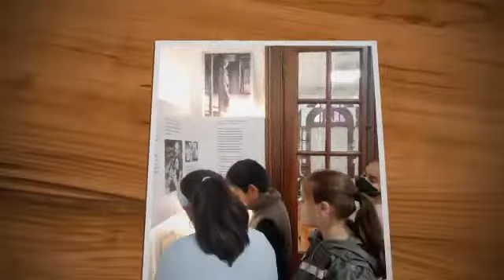6° y 7° grado visitan la Casa de Ana Frank .2022